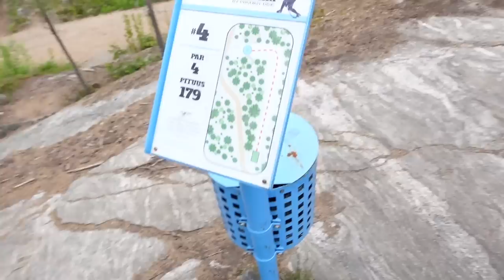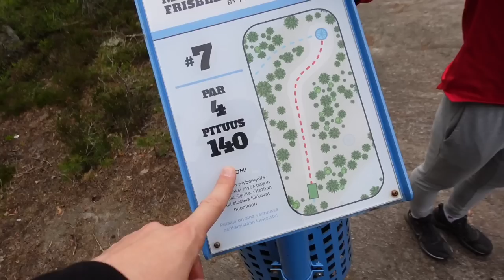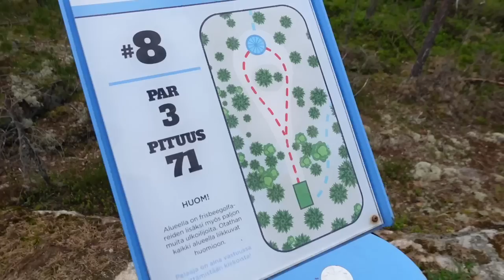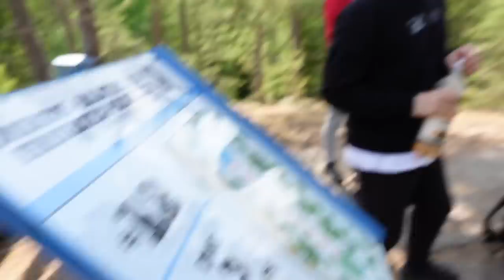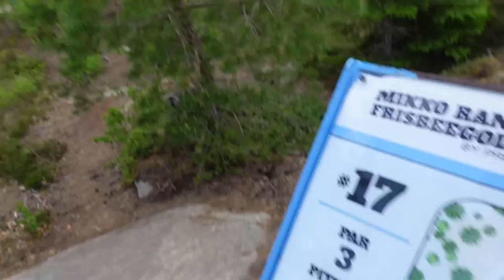STANLEY CUP VOITTAJAN FRISBEEGOLFRATA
Topias Jokinen, Luka Keeninen ja Eemil Matti kävivät testaamassa Mikko Rantasen Frisbeegolfradan. Kommentoi mihin radalle seuraavaksi!

OUTRO
Sliki - Alpha